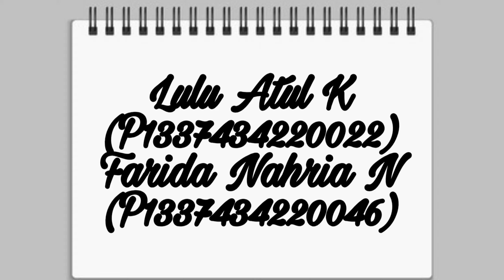Make a Medical Examination Appointment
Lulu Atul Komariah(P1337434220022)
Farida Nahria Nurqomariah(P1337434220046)